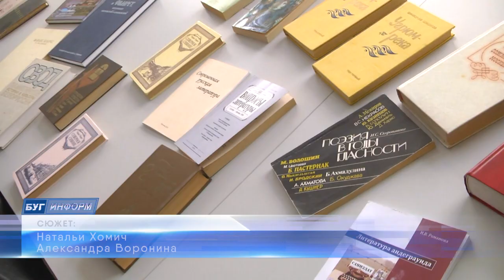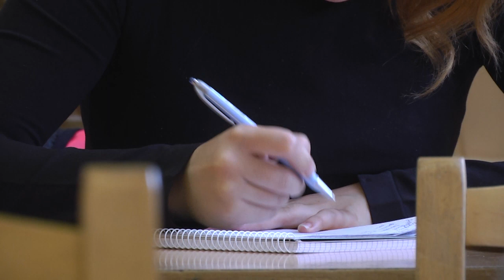2022-09-09 г. Брест. Международный день грамотности. Новости на Буг-ТВ.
«Грамота – второй язык» – именно эта пословица приходит на ум, когда говоришь о таком важном дне как день грамотности, который традиционно отмечается в сентябре. И все потому, что это не просто слово, а жизненная необходимость, а быть грамотным – это значит уметь ясно и точно передать свою мысль окружающим, что имеет большое значение в жизни каждого человека Студенты филологического факультета Брестского государственного университета имени Александра Сергеевича Пушкина прикладывают все необходимые усилия, чтобы повысить свой уровень грамотности, участвуя в различных мероприятиях и конкурсах, проходящих на их факультете. Подробнее об этом расскажем в материале следующего сюжета.